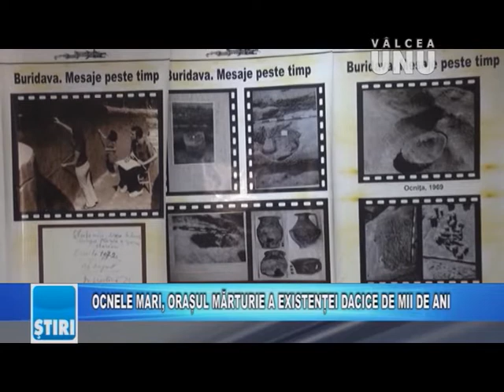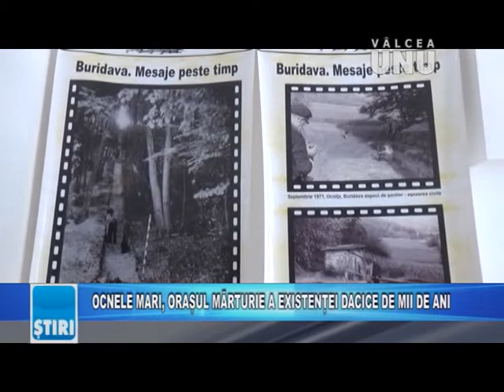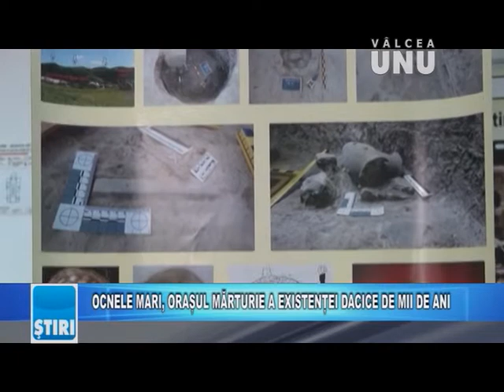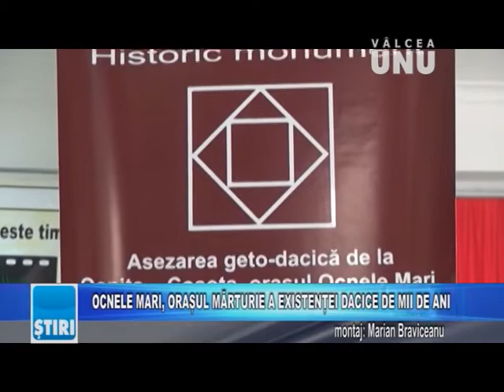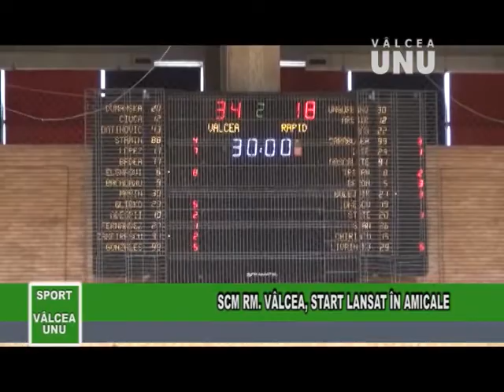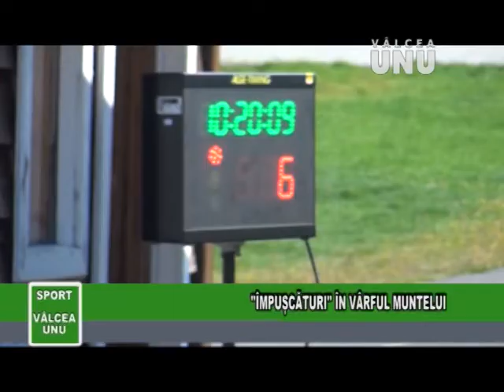STIRILE TV VALCEA UNU - VINERI 02.08.2019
Jurnalul de știri la Televiziunea VÂLCEA UNU - 2 august 2019